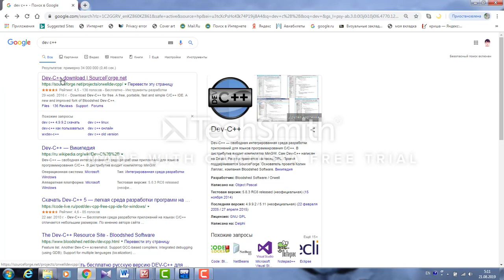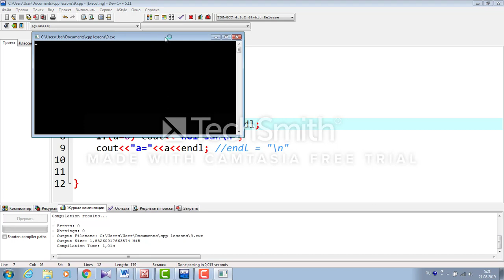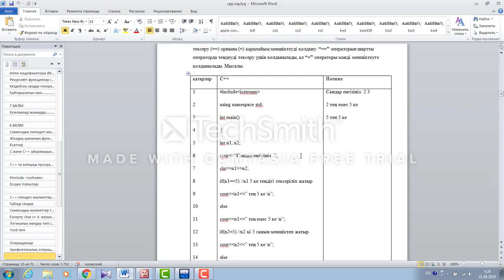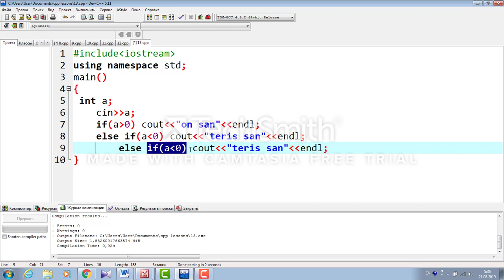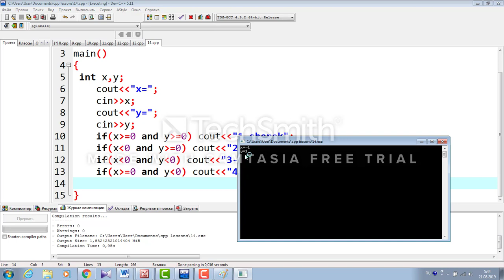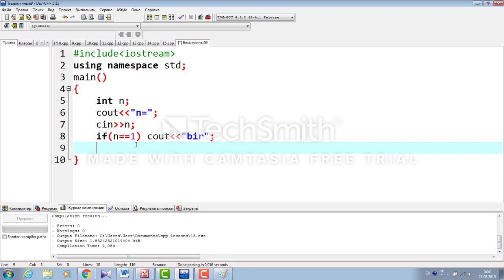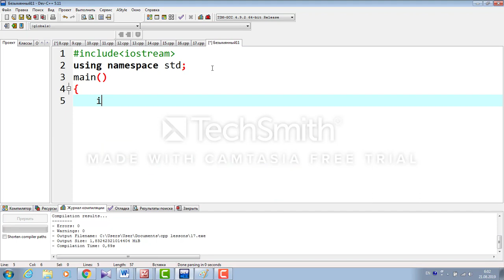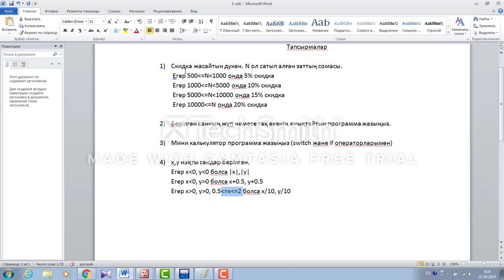2. С++ сабақ тақырыбы: Шартты және таңдау операторлары (if - else және switch - case)